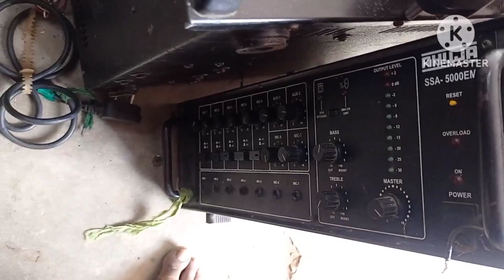आहूजा स्ट्रेंजर एम्प्लिफायर रिपेयर होने के लिए आई हुई है